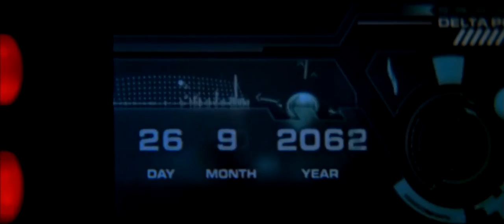Foley Studio Scene